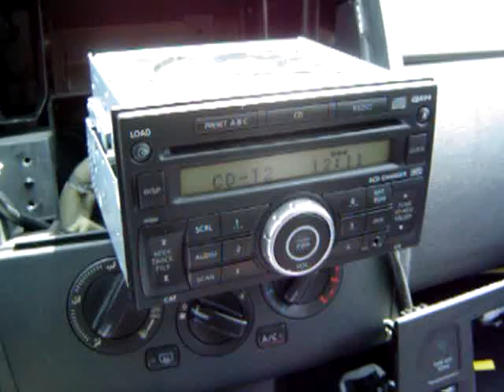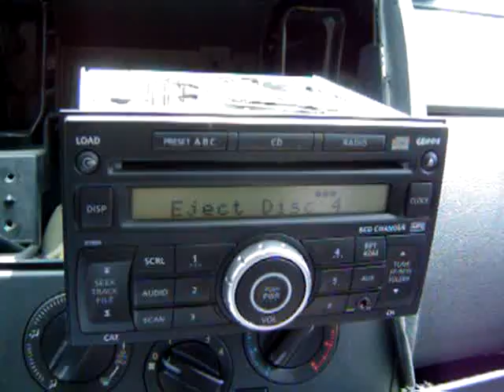How an in-dash 6-CD changer works...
My 2007 Nissan Versa's 6 disc changer's mechanism locked up, causing a "mechanism error" message to display on-screen. After dis-assembly, I determined the cause to be lack of lubrication in the transport mechanism. Here is a video showing exactly how this style of CD changer works. The concept is simple; split the stack to allow the spindle motor and laser to play a disc within the stack. Each disc is locked onto a thin steel vertical-rail mounted platform. When a disc is injected or ejected, the entire stack is collapsed (spindle arm retracted) and repositioned to allow the selected platform (1-6) to line up with the load slot. If this doesn't make sense, watch my video!

After I made this video, I re-lubricated the entire transport mechanism with white lithium grease, and it works better than new! Good thing, too... these units sell new for over $500, and used prices are still too much!